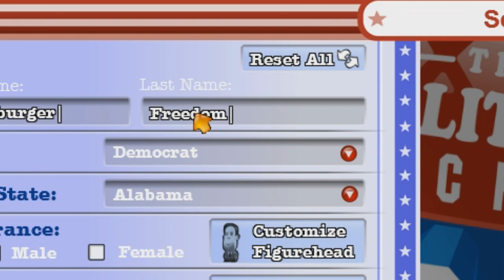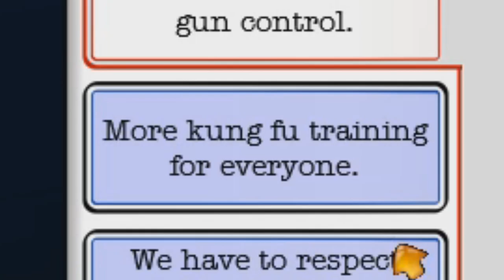[Vinesauce] Joel - Cheeseburger Freedom Man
Joel becomes president.
Thanks to UndeadChickenNugget for the amazing intro art!